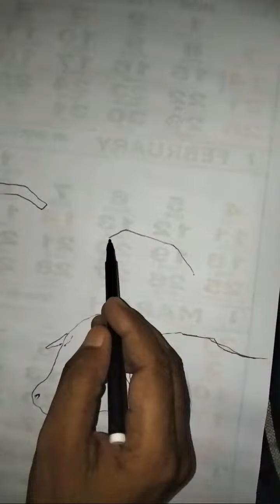Highlight 2:34 - 7:34 from ArterBajpayee is live!